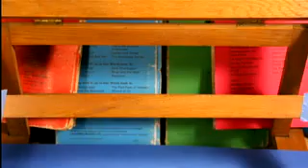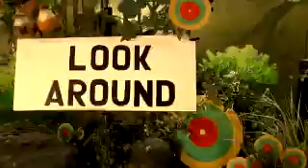The Golden Dogs Construction Worker